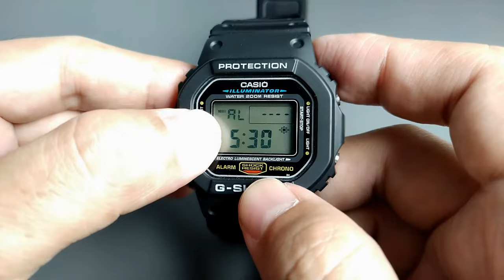How to set Alarm and Hourly Signal on Casio GShock DW5600 DW5600E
How to set Alarm and Hourly SIgnal on Casio GShock DW5600E / DW5600